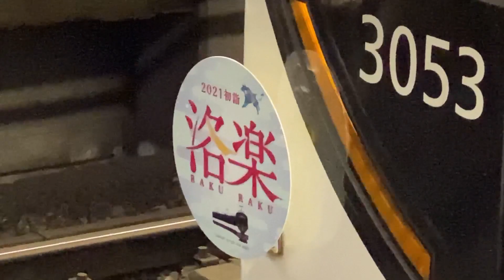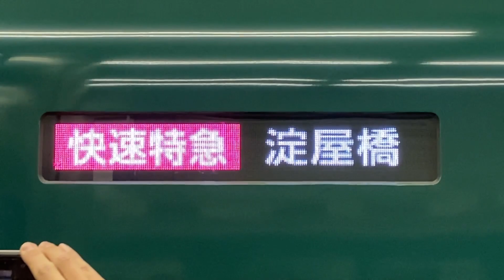京橋駅で正月ダイヤを撮影！京阪電車快速特急「洛楽」 8000系・3000系・代走13000系 超貴重となるレアが！？ - Keihan Railway RAKURAKU -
※コメントに対しての悪口などはご遠慮ください。

1月3日に撮影
京阪電車京橋駅で快速特急洛楽を撮影しました。

※感染対策予防として、手洗い・消毒等を徹底した撮影を行なっております。

〜こうちゃんがオススメする動画も見てね！〜

① 書道家の武田双雲さんがコンセプトになったホテル！？ホテルザグランデ心斎橋で宿泊！

② 逆現象？快速急行はまるで特急並みで特急停車駅なのに通過駅がある！？【阪神近鉄相互直通列車】 - Hanshin Railway Rapid Express -

③ 近鉄特急3列車乗り継ぎの旅！大阪難波駅→吉野駅間 終着駅ではまさかの・・・？ - Kintetsu Limited Express -

④ 北陸を代表とする特急サンダーバードのグリーン車に乗ってきた！〈大阪駅→金沢駅〉おまけ付き！ - Japan Railway WEST Limited Express Thunderbird -

⑤ 最近では予約率80%！USJ公式最新ホテルのリーベルホテル アット ユニバーサル・スタジオ・ジャパンの宿泊記！【テラス＆温泉付き】 - LIBER HOTEL -

⑥ 阪和線の225系5100番台6両編成に乗ってきた！ - Japan Railway Hanwa Line Local Train -

⑦ 【1日1室だけ】京阪電車110周年🚃が京都タワーホテルとコラボ！京阪電車トレインルーム8011号の宿泊記🏨特別な特典付き・会員プランならさらにお得な特典付き！

⑧ 初詣で大阪天満宮へ行ってきた！【片町線・JR東西線】 - Japan Railway Katamachi Line JR Tozai Line & Osaka Temmangu -

⑨ 大阪を一望できる5つ星ホテル。大阪マリオット都ホテル宿泊記！【ハルカス300展望台券付き】 - Osaka Marriott Miyako Hotel -

⑩ 【まもなくプレミアムカーデビューへ！】京阪特急の青いバージョン！京阪電車3000系に乗ってみた！〜Keihan Railway 3000 Series COMFORT SALOON〜